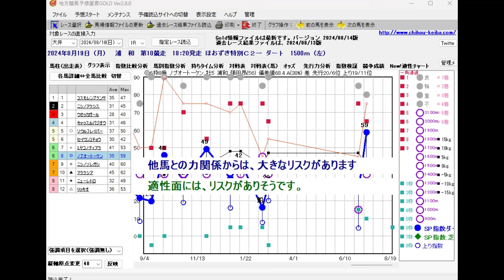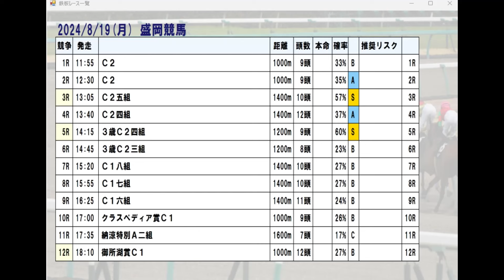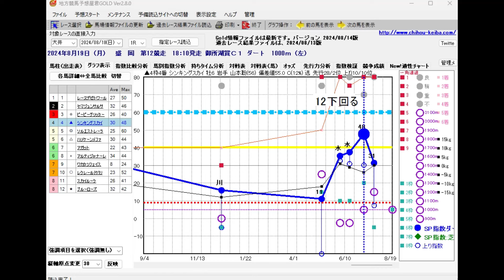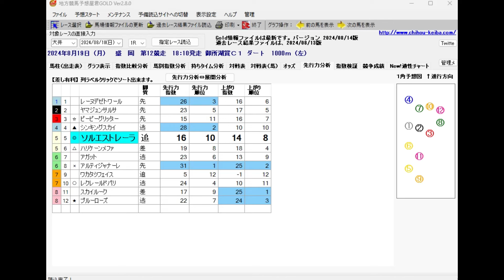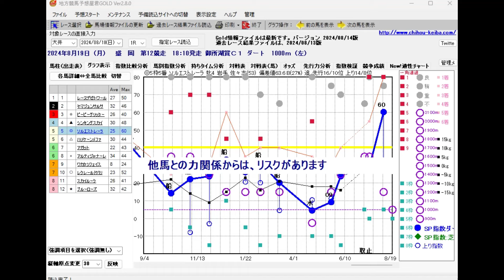8/19(月) 地方競馬全場から推奨レースを紹介【地方競馬 指数グラフ・予想・攻略】盛岡競馬、浦和競馬